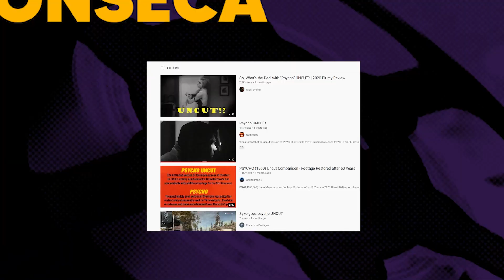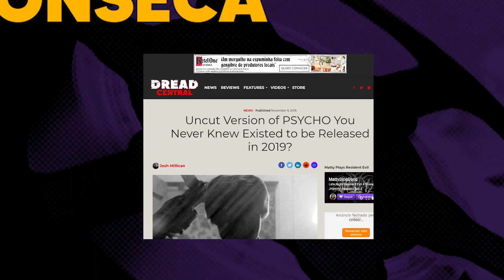Psicose CENSURADO?!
A versão que a maioria de nós conhece de Psicose é censurada? Descubra os detalhes dessa história no vídeo!

Ofertas de DVD e Blu-ray na Amazon Brasil